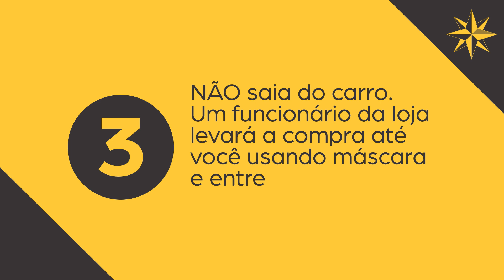Drive Thru e Delivery - Shopping Aricanduva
Faça suas compras com segurança! Veja as lojas participantes